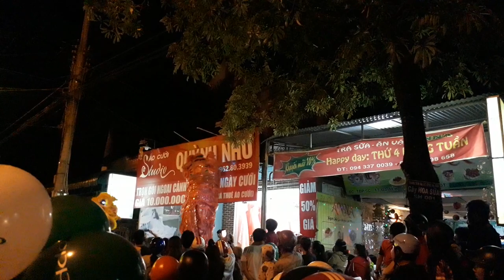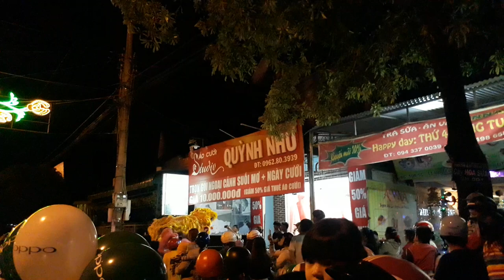Múa lân ở đường 26 tháng 3 đạ tẻh tỉnh Lâm Đồng đêm trăng rằm Trung Thu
Múa lân ở đường 26 tháng 3 ở Đạ tẻh tỉnh Lâm Đồng